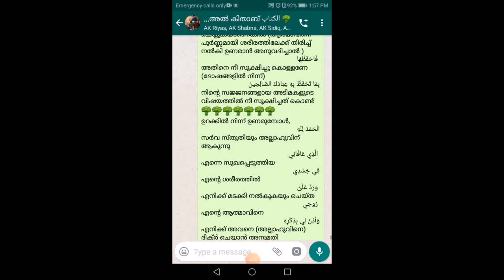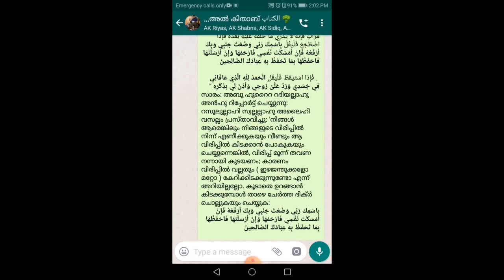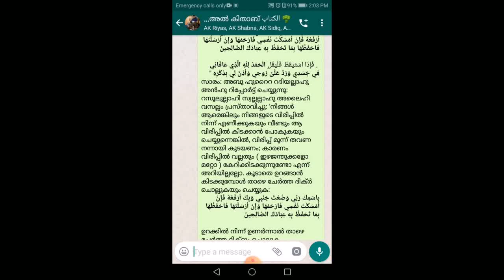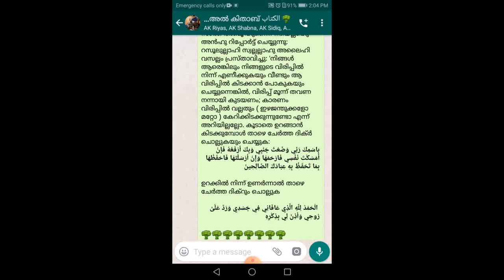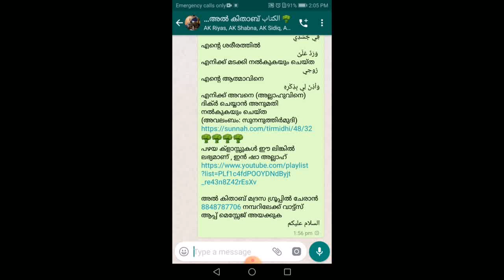V1ഉറങ്ങാൻ കിടക്കുമ്പോഴും ഉണരുമ്പോഴും അല്ലാഹുവിനെ സ്മരിക്കുക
V1ഉറങ്ങാൻ കിടക്കുമ്പോഴും ഉണരുമ്പോഴും അല്ലാഹുവിനെ സ്മരിക്കുക - ബിസ്മിക റബ്ബീ... അൽ കിതാബ് മദ്രസ